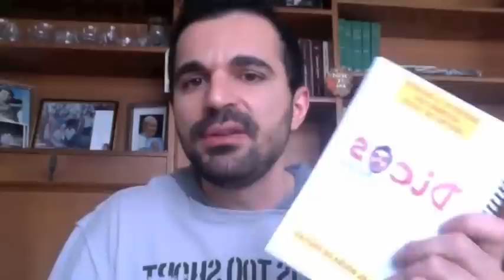Aniversário de 1 ano